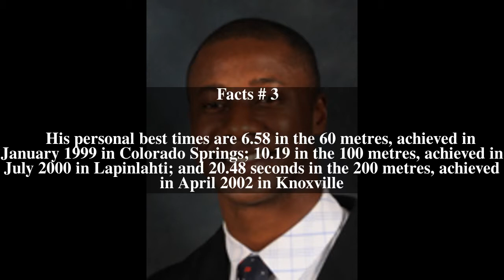Christian Nsiah Top # 6 Facts